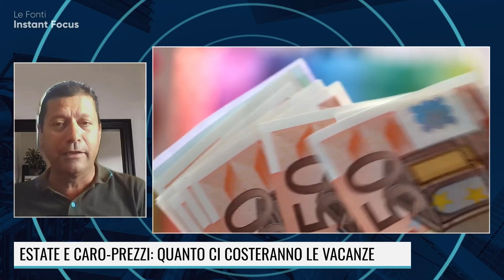I RINCARI NON FINISCONO MAI: OCCHIO ALLE FREGATURE!